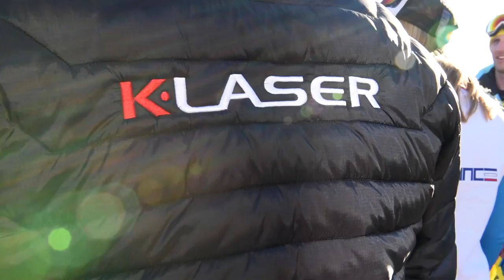K Laser présente la Team Sport !